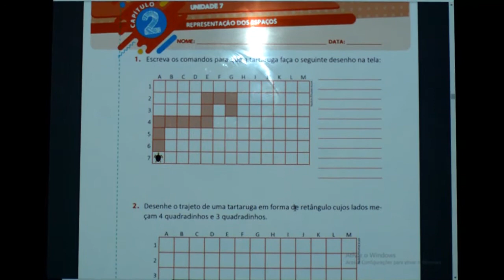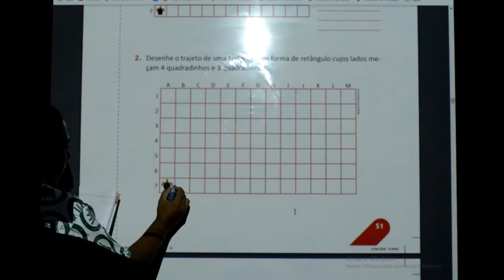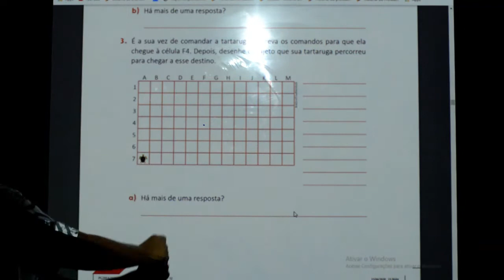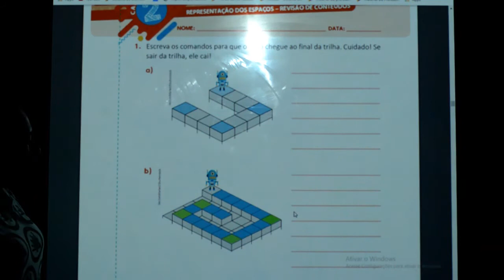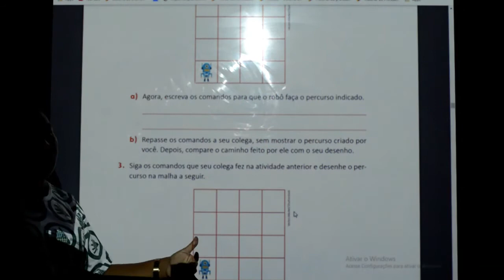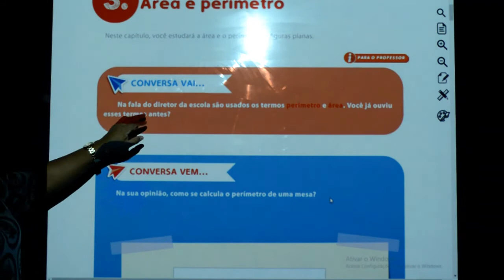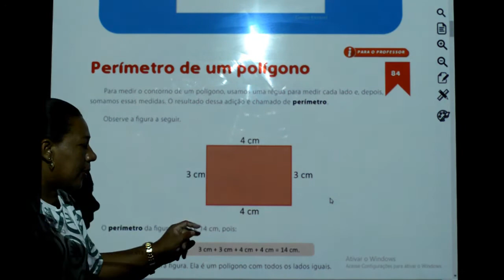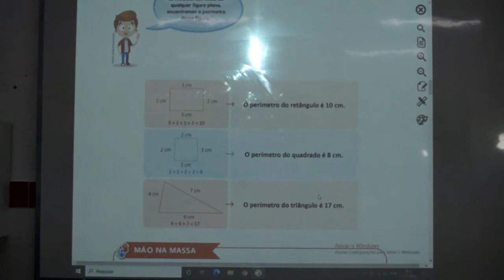MATEMÁTICA - 3º ANO - 24/11/2020